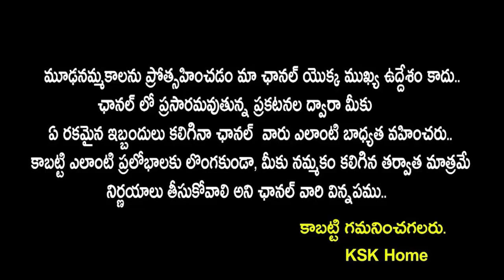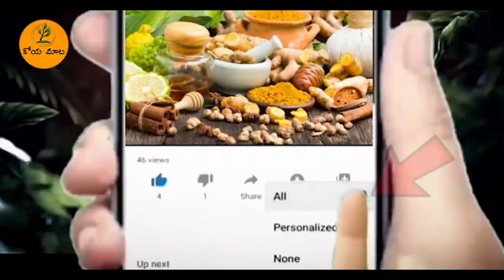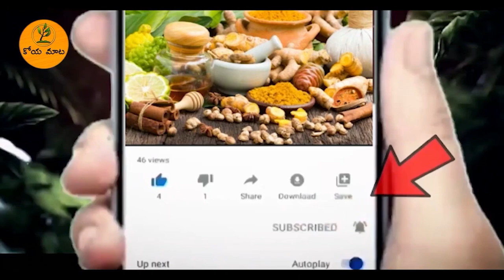అమెరికాలో జరిగిన ఈ వింతను చూసి షాకైన డాక్టర్లు